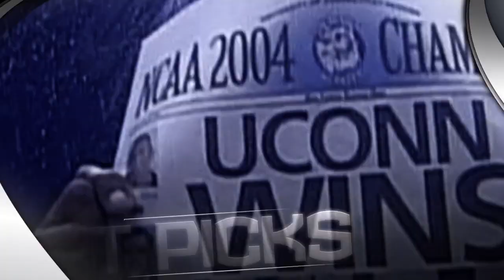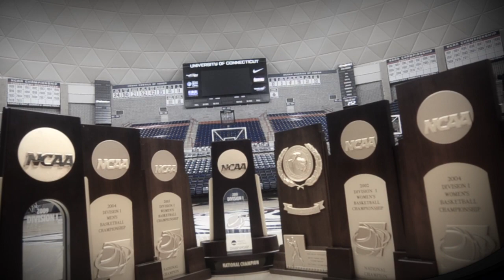UConn Basketball: The Tradition Continues...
Be sure to check out for renderings, news, and more.

Securing the future of UConn Basketball is one of the top priorities of the University of Connecticut and Division of Athletics.  The UConn Basketball Development Center project is just one example of UConn's commitment to an even better future.